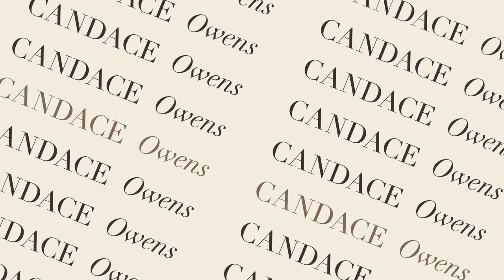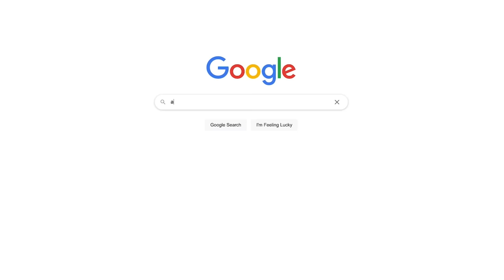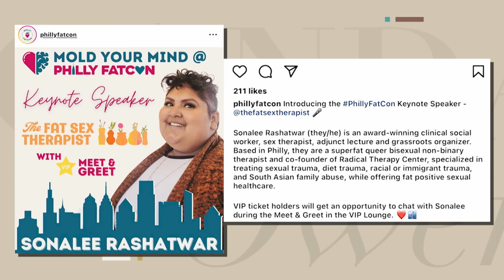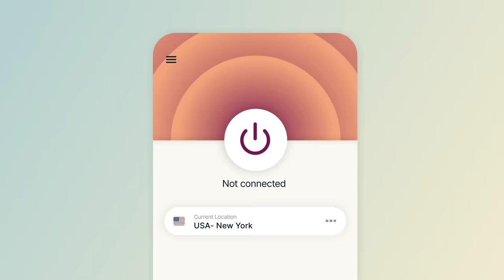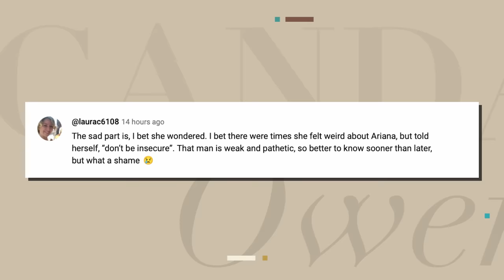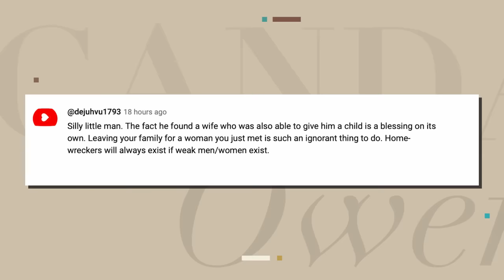Is Lizzo Guilty Of Sexual Harassment?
Why the West is failing and Andrew Tate was right about Christianity.

Ep.200

PreBorn! - Help save 10,000 babies from abortion